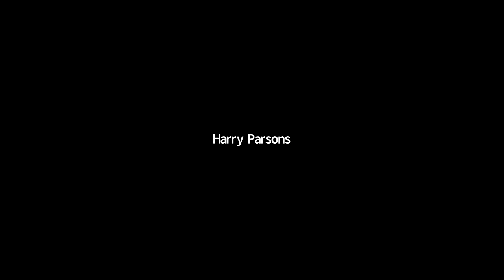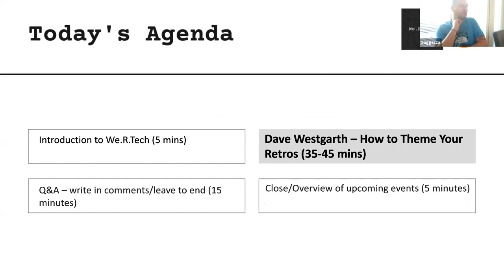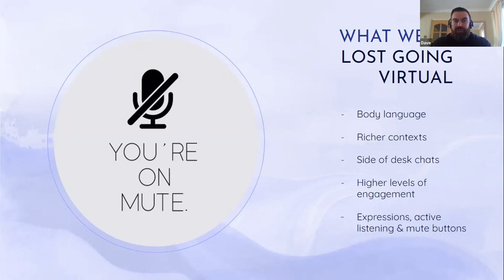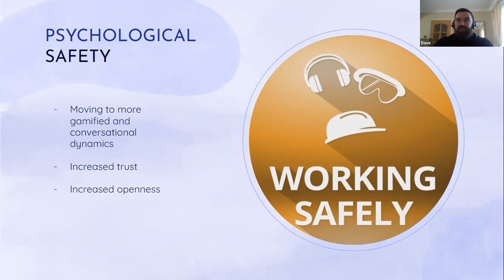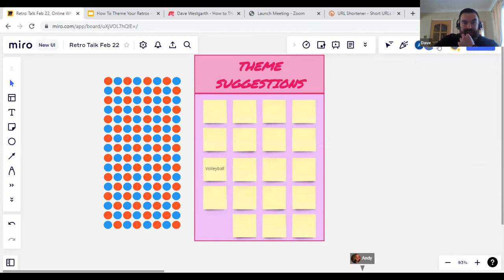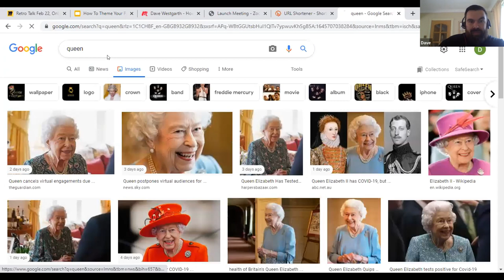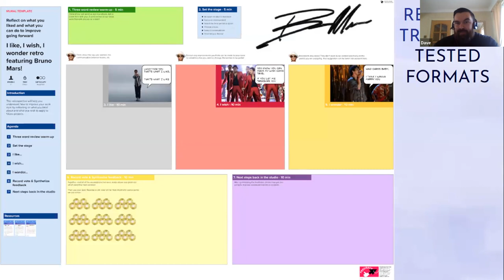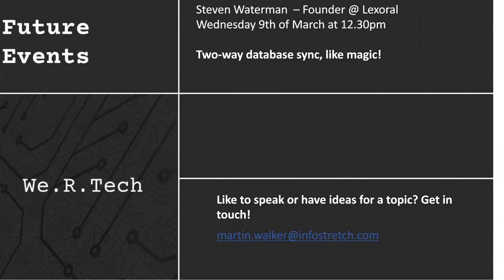Dave Westgarth - How to Theme Your Retros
Dave Westgarth is a Digital Project Manager at The Department for Work and Pensions where he manages projects and teams to deliver value and enable better outcomes for citizens and customers. He's managed projects across industries and technologies currently focusing on modernising legacy tech, automation adoption and AI/ML initiatives.

This session will show how to theme, frame and revitalise your retro sessions. Retrospectives don't need to be pedestrian, boring and done on autopilot. From sports to videogames, Netflix and music you can use almost any subject matter to spice up your retrospectives, drive team engagement and freshen up your approach and retro session formats.